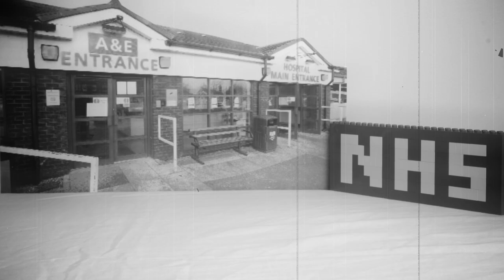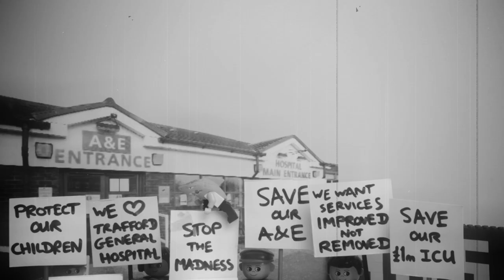Trafford General Hospital 64th Birthday Celebration, March & Rally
We're all in this together and everyone's invited !
7th July 2012
11am Golden Hill Park, Urmston, Manchester
12 noon march to Trafford General Hospital